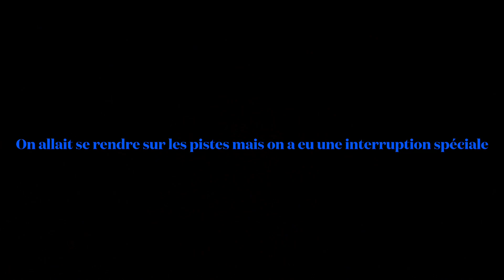Je passe sur France 2 et je fais le road gap de stlary!